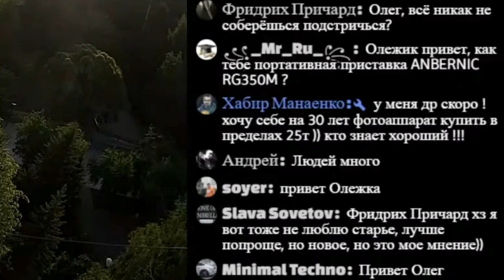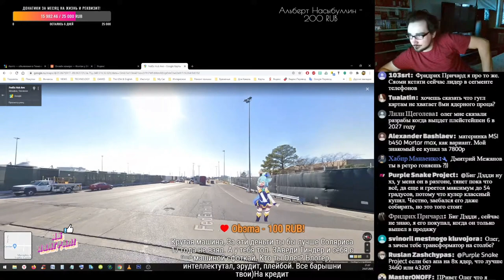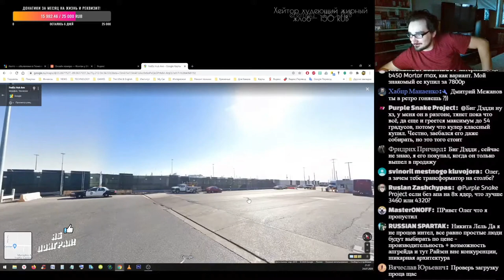Oleg Kerman - Пятничный Игровой Олег Керман ( не нажимается игра Cyberia гейс кие донаты )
В этом видео c пятничного стрима oleg kerman играет в игру Cyberia где у Олега кермана не нажимается и его бомбит. ретрогопник говорит об олег керман )) Олег керман получает гейс кие донаты которые не умеет читать )

Oleg Kerman  - Пятничный Игровой
Олег Керман не нажимается игра Cyberia гейс кие донаты
керман лайф
керман бомбит

oleg kerman, игровой сыщик oleg kerman, приключения кермана 18+ oleg kerman, dark souls oleg kerman yab poigral, игровой сыщик, oleg kerman гейс кие донаты нарезка стрима, oleg kerman live бомбит нарезка, тётя алла а чё я сделаю ну и всё oleg kerman, oleg kerman как подключить ps2, Олег Керман BOMBAKerman нарезка яб поиграл, oleg kerman yab poigral,олег керман,dark souls yab poigral, а чё я сделаю yab poigral, oleg kerman dreamcast sega, ретро консоли oleg kerman